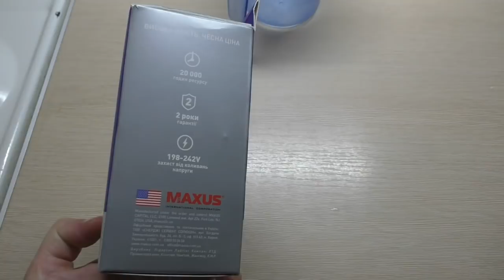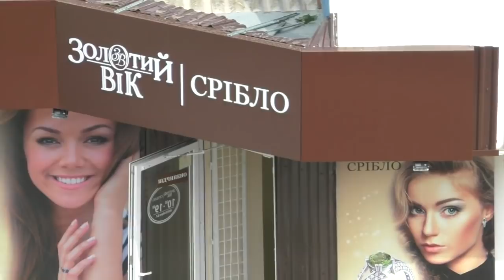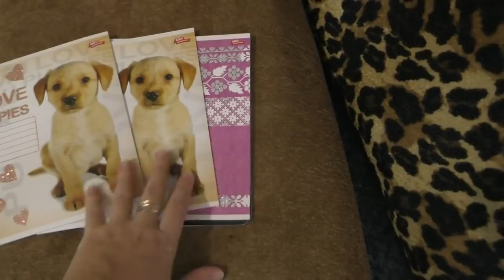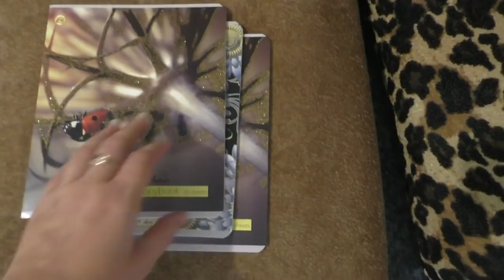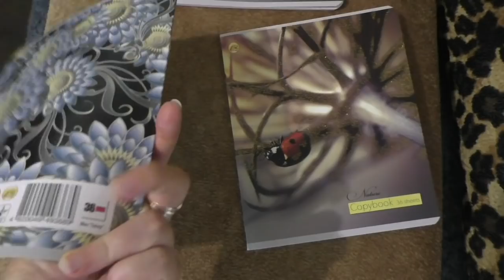Влог//Меню на день//Любимая закуска свекла с селедкой "Ленивая шуба"